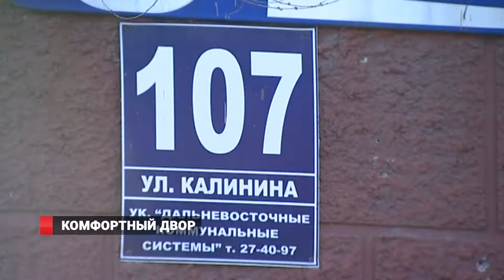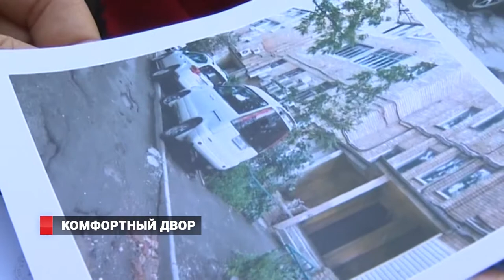Во Владивостоке полностью обновили 21 двор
Итоги федеральной программы «Формирование комфортной городской среды» подвели во Владивостоке. В ее рамках за последние несколько месяцев были отремонтированы территории по двум десяткам адресов. О том, что думают об этом проекте горожане, узнаем из сюжета Максима Яковлева.